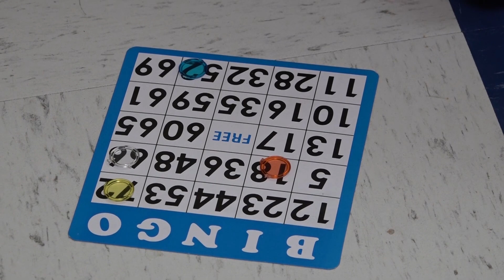June 29, 2023 MMA Summer Camp